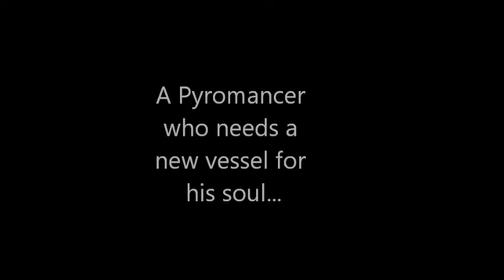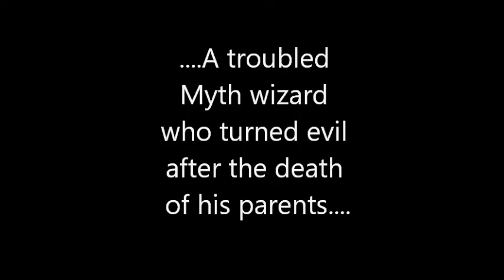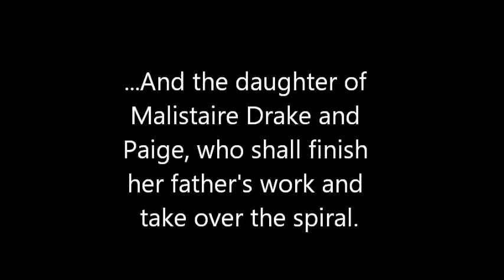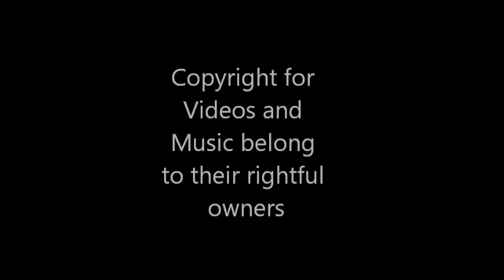Hunter Bluegem Productions Arc 2/Wizard101 Trailer: Return of Old Enemies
I made my Hunter Bluegem Production Story Arc 2. This will take place AFTER my Wizard101 Movie, "Wizards Unite Part 2: Return of the SoulSingers." Featuring three new enemies: Jeremy FireBane, Cody MythCaster (from Spiral Creation's, When Sorrow Turns to Revenge) and Brittany Drake (from Bigger than Malistaire). The heroes have more enemies of their past to face.

Spiral Creations, and the woman who made, "Bigger than Malistaire."

 (but Jeremy FireBane is mine). [I couldn't get rid of the Star Wars Music with Brittany Drake, so I'm sorry]. Music at the end, Emperya Flotsam Combat theme. PS, there are 3 polls in this video; you must log in to answer them!